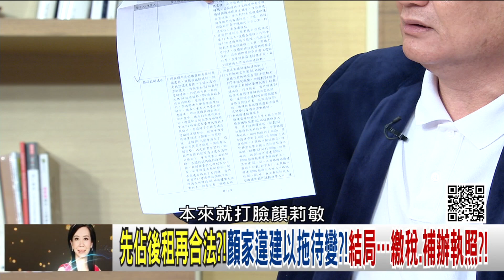精彩片段》陳高超:先佔後租再合法...【年代向錢看】2022.01.05